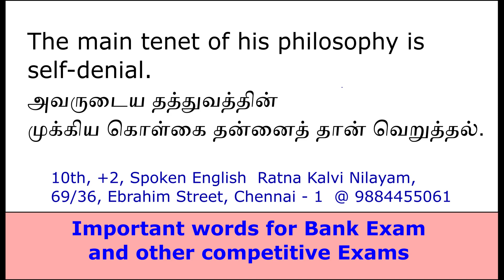Tenet - Word Power #44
Meaning, Pronunciation and Sentence Example with Tamil meaning